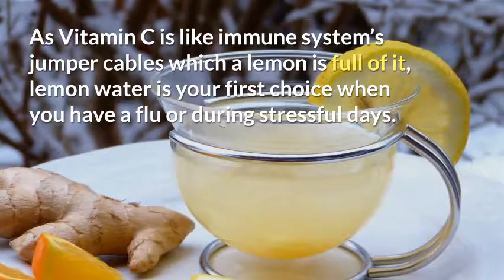What to Drink When You Have a Cold | A List of Healthy Drinks